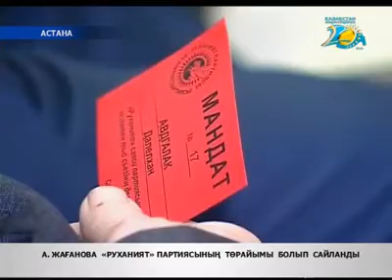«Руханият» партиясының съезі